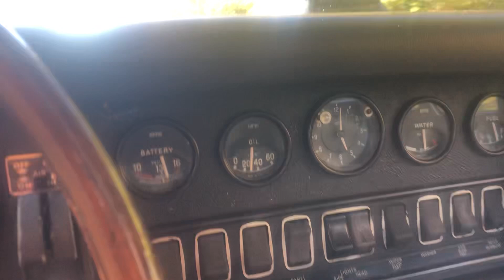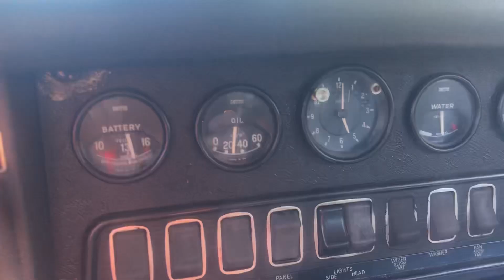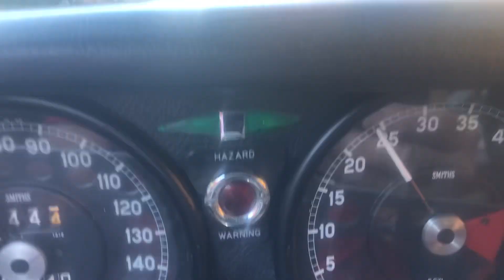October 30, 2023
69 XKE drive